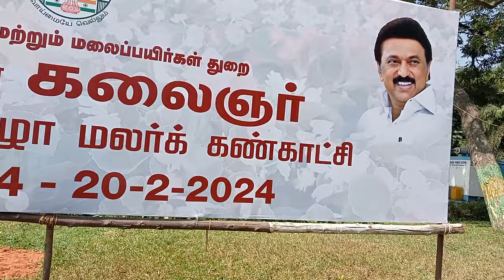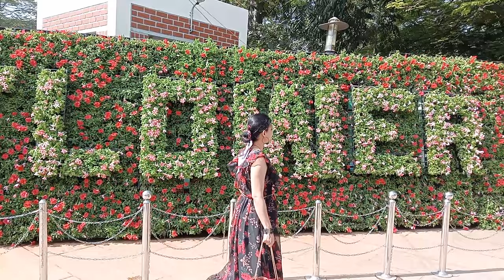Semmozhi Poonga Flower Show 2024 | Chennai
Semmozhi Poonga Flower Show 2024  - - from 10 February 2024 to 20 February 2024. The opening time is  9am to 7.30 pm .

Ticket Price is 150/- for Adult and 75/- for Children, per person.

Address:
3722+6H7, Cathedral Rd, opposite American Consulate,
Ellaiamman Colony,
Teynampet, Chennai, Tamil Nadu 600086